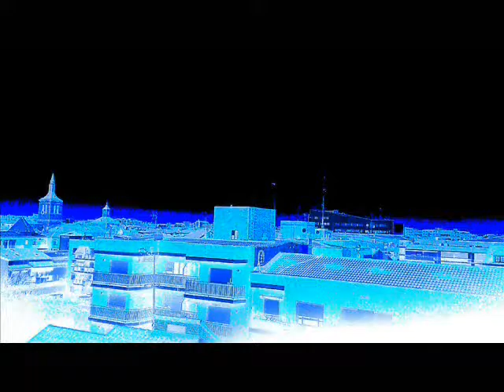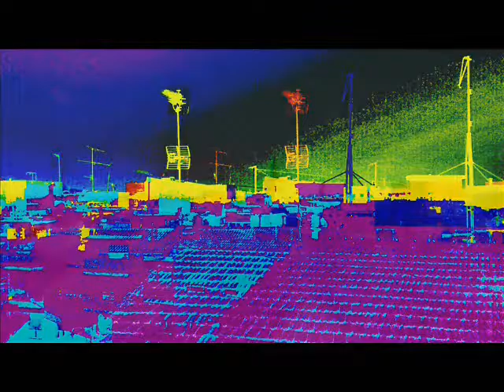JCSAN17RA-001-v1+COLORES DEL CIELO-mi último amanecer 2016 (31 diciembre)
JCSAN17RA  .  COLORES DEL CIELO

MI ULTIMO AMANECER DEL 31 de diciembre 2016 y la fantasía de "elOjOxP".

jcsanamez